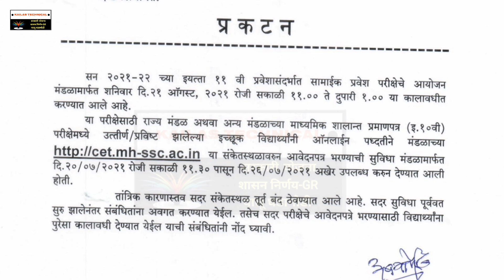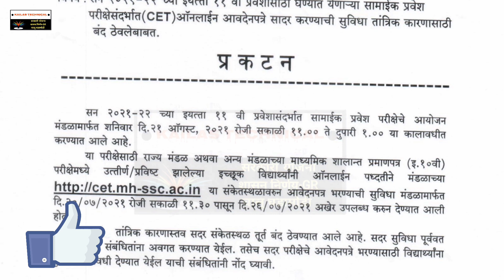11 वी Admission साठी CET Exam फॉर्म भरण्याची वेबसाईट सध्या बंद करण्यात आली आहे ! पहा कधी चालू होईल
कैलास चौधरी

कारण या चॅनेल वर तुम्हाला विविध योजनांची माहिती, शेती विषयी माहिती आणि चालू घडामोडी या बाबत विडिओ येत असतात.

                          धन्यवाद !